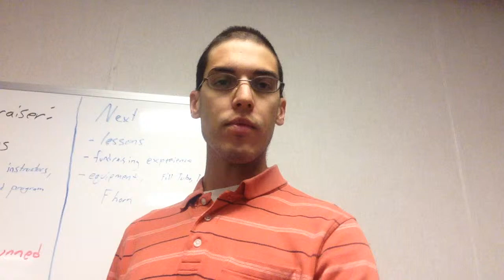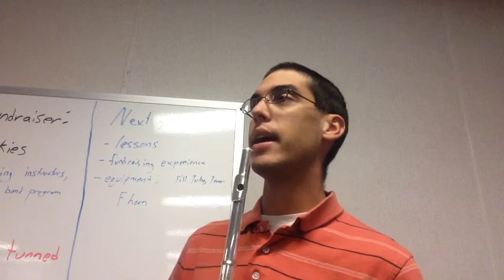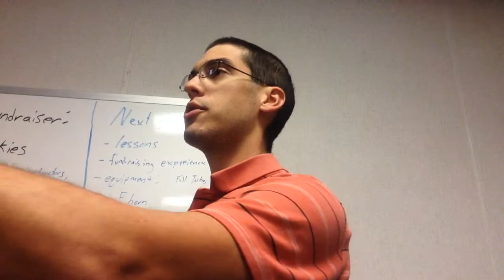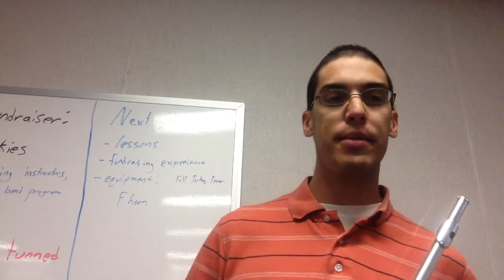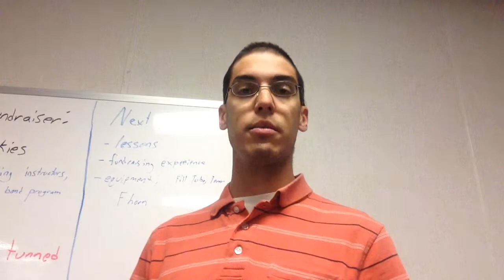Flute Lesson 29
In this lesson, we will play numbers 69 and 70.